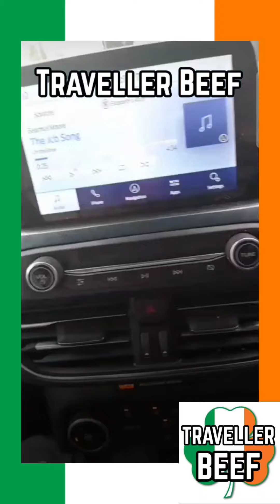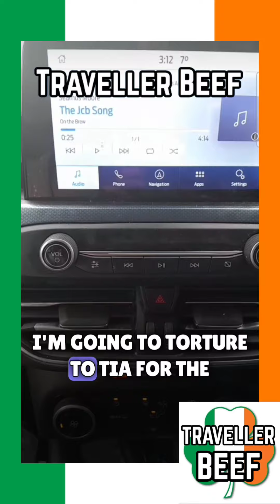GRAMSEY JOYCE SENDS ANOTHER MESSAGE TO HIS SONS CHRISTY JOYCE & DAVIE JOYCE